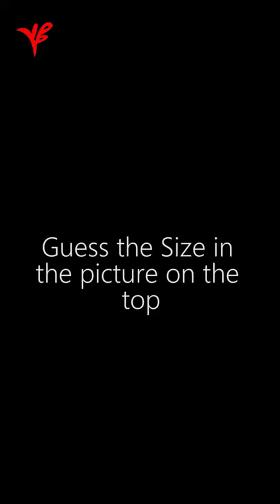Guess size in the picture